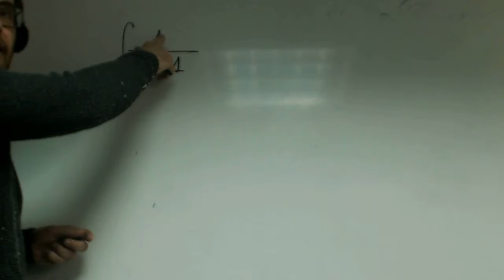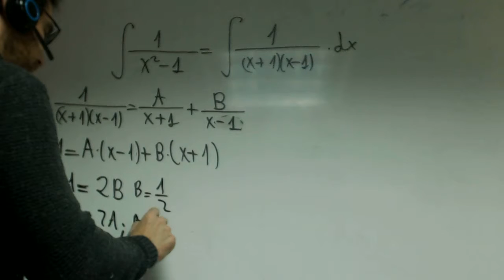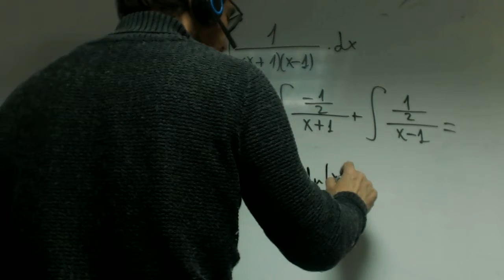Integrales racionales raices simples Grabiel Matematicas 2 Bachillerato Academia Usero Estepona